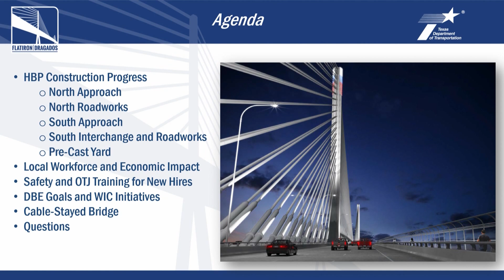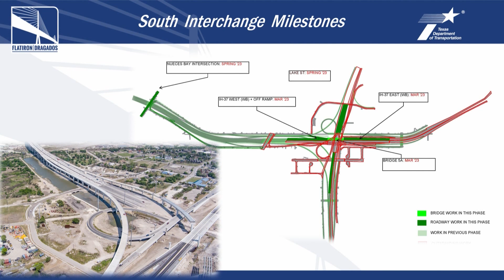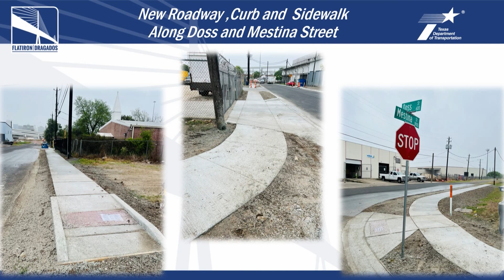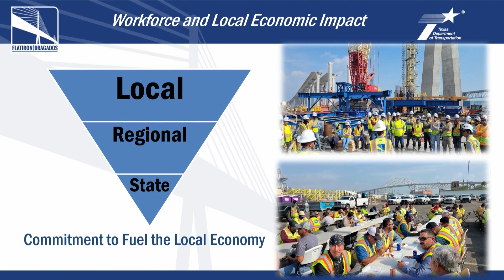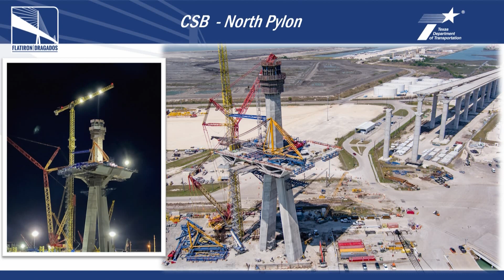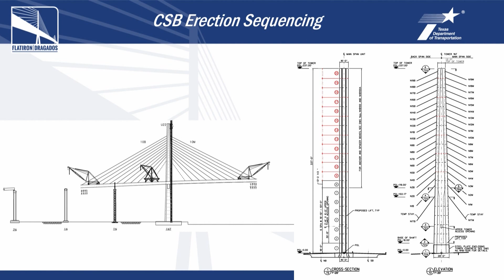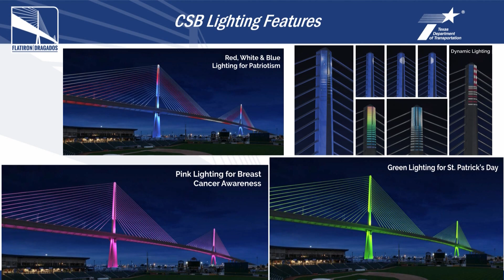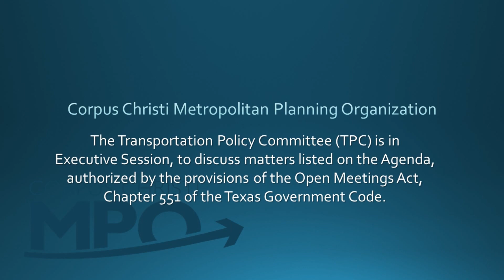MPO Meeting | April 6, 2023